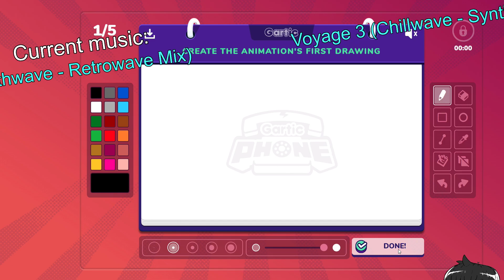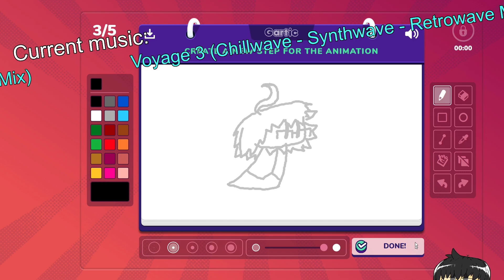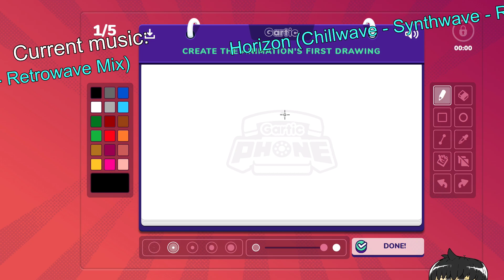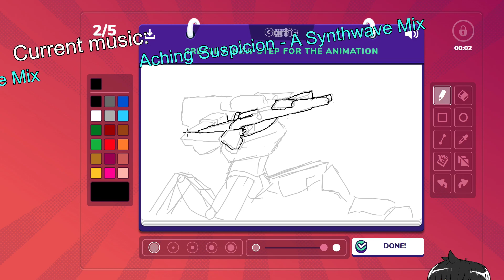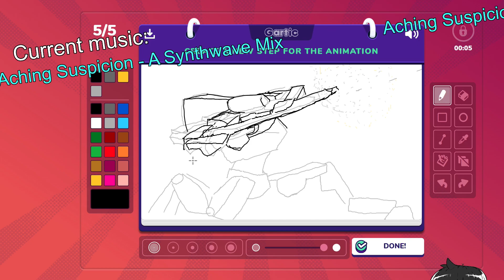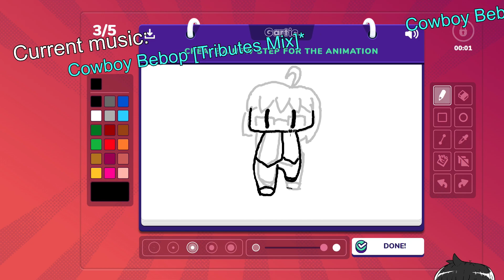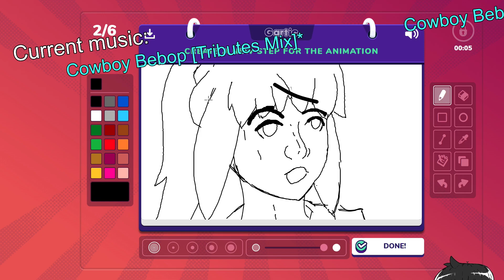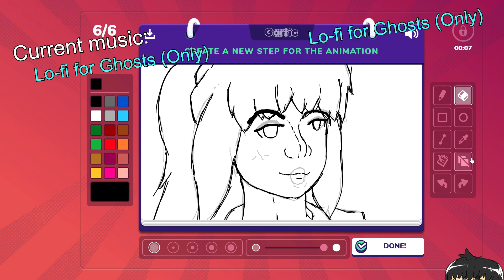Gartic Phone | 02 --- Crab Brained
animation, is hard, but enjoyable